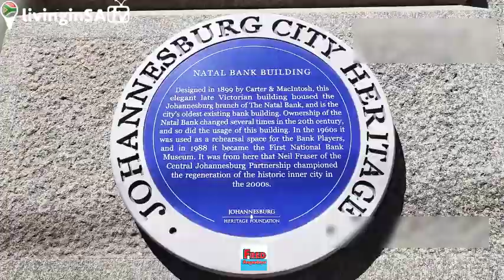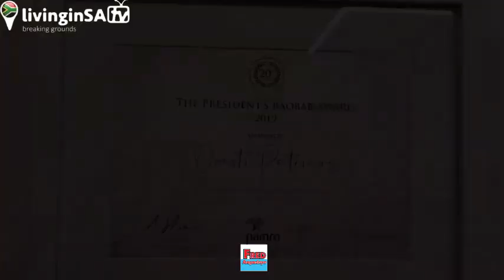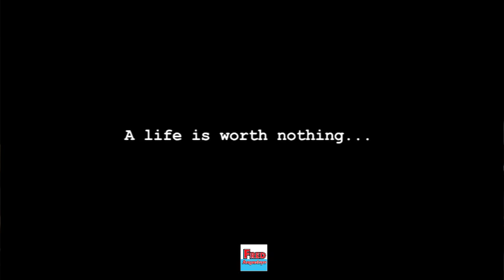How we can turn Joburg to New york !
Rudy Giuliani, mayor of New York City from 1994 to 2001, is credited with reducing crime and revitalizing the city. He implemented the "Broken Windows" theory, focusing on cracking down on minor crimes to prevent larger ones. He expanded the police force and supported aggressive policing tactics like "stop and frisk." Can they use the same policies to fix Joburg.